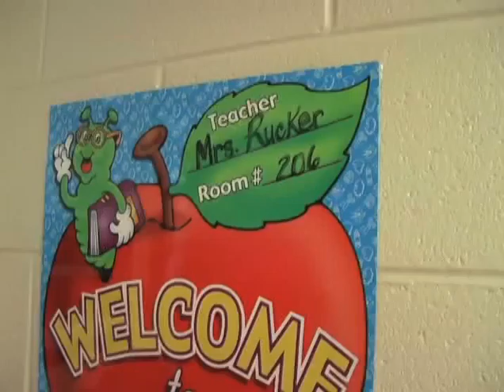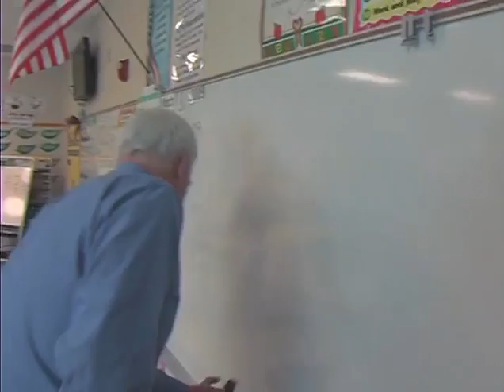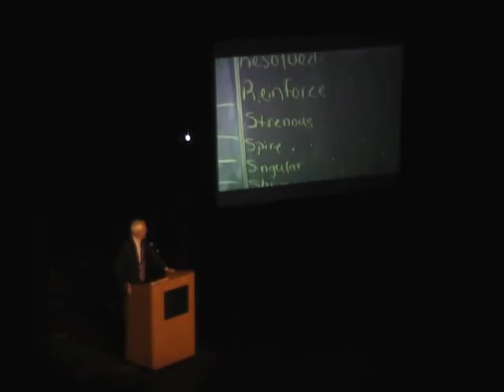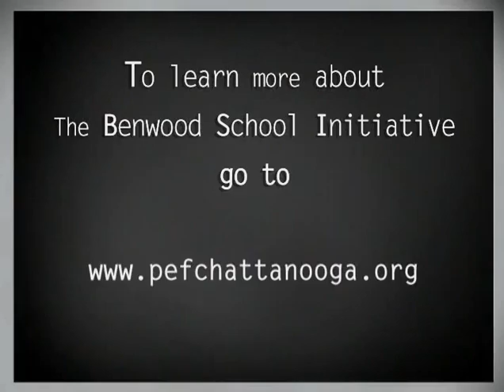Benwood Speaker Series - John Merrow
2009 Benwood Speaker Series held at the University of Tennessee at Chattanooga